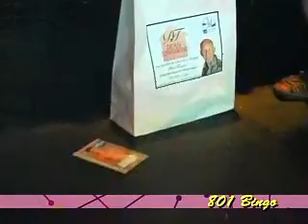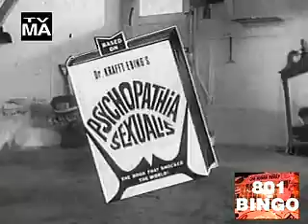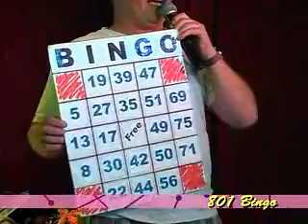RV Beaumont calls Bingo at 801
Out and About Florida RV Beaumont calls Bingo at 801